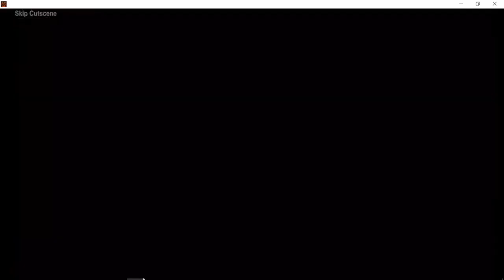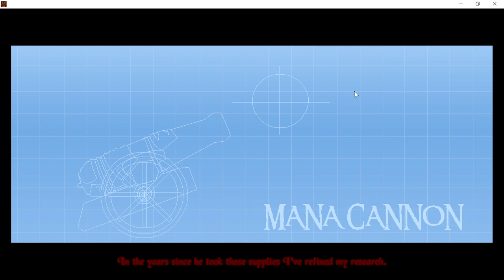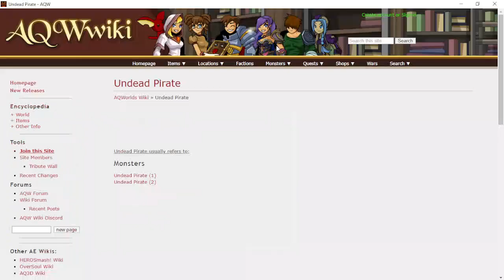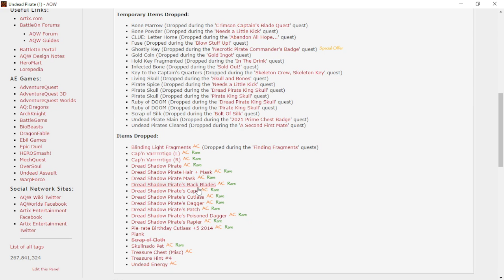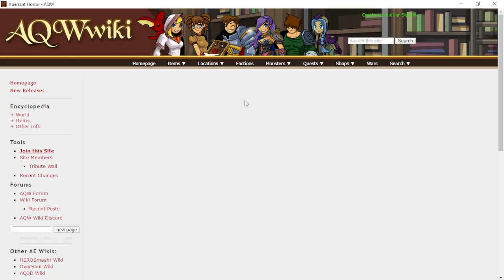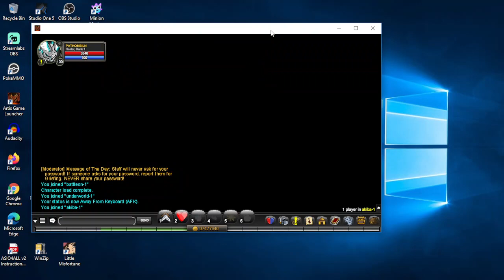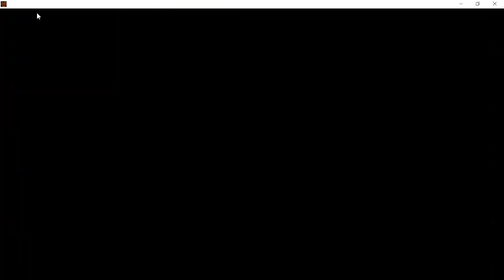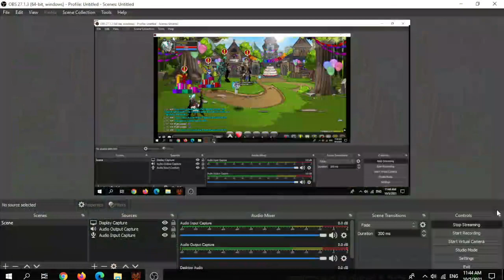ADVENTURE QUEST WORLDS FANTASY RPG CHILL LONGPLAYLIST EPART